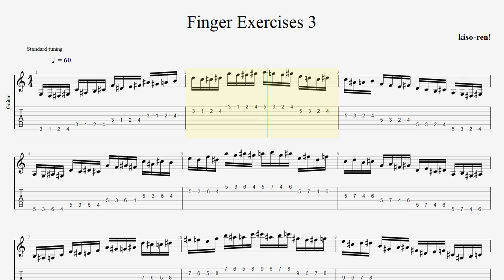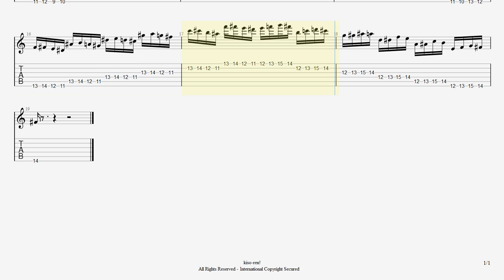【BPM60】Best Finger Exercises 3 For Guitar / ギターで指を独立させて自由に動かす練習。薬指からクロマチック・トレーニング【TAB】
【TAB】